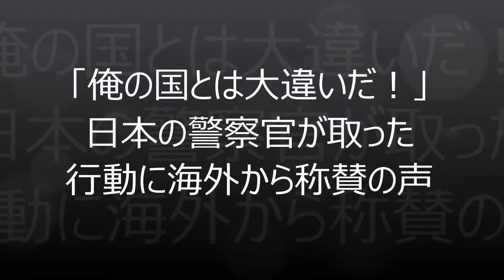【海外の反応】日本警察官が危機的状況で取った行動とは？その行動に海外から称賛と感動の声!「本物の警察官はこうでなくちゃいけない。」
映像は、昨年の5月に名古屋市内でドーベルマンが民家から逃げ、
4人の方が手などを噛まれ軽傷を負った事件の当日に撮影されたもので、
1人の警察官がドーベルマンに執拗に追われている様子が収められています。

先日海外サイトが投稿したこの映像に外国人が感銘を受けているのですが、
その理由は、警官が危機的状況にありながらも犬に危害を与えなかったため。
海外であれば発砲などの手段を取っても全くおかしくない状況であるため、
警官が逃げる道を選択した事は、外国人にとっては新鮮な驚きだったようでした
（なお、ドーベルマンは1時間後に捕獲されています）。

オリジナル動画は下記のURLよりご覧頂けます。

海外の反応 『こんなのモナコでじゃあり得ない、日本はどうなってる？』日本独自の危険なレース展開に世界が驚愕した

海外の反応 『すべての文化の中で日本が最も優雅で気品がある』日本の伝統衣装の美しさに息をのむ外国人

10000人 対 1人 “日本軍のリアルサイボーグ”こと舩坂弘 陸軍軍曹の第二次世界大戦　最強伝説の全貌

F-15Jイーグル VS Su-30スホーイ ドッグファイト！航空自衛隊と中国空軍！ 国防史上最大の事件！

【海上自衛隊】海上自衛隊の護衛艦「ひゅうが」日本独自の技術に世界が震撼　｢これって空母？｣【海外の反応も】

【韓国崩壊 最新】リオ五輪土下座スイマー朴泰桓が競技放棄し帰国「4年後は東京でフェルプスになる！」【中韓日報 大福チャンネル】

【中国崩壊2016】リオ五輪で内村航平の体操個人総合が金メダル獲得！早速中国人が難癖「八百長だ！！」【中韓日報 大福チャンネル】

引用：
パンドラの憂鬱「海外「俺の国とは大違いだ！」 日本の警察官が取った行動に海外から称賛の声」